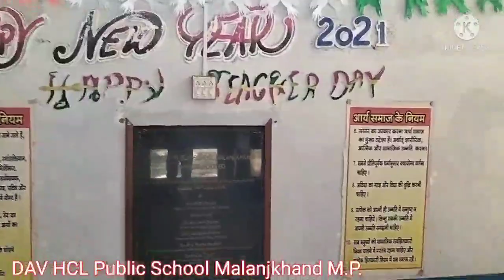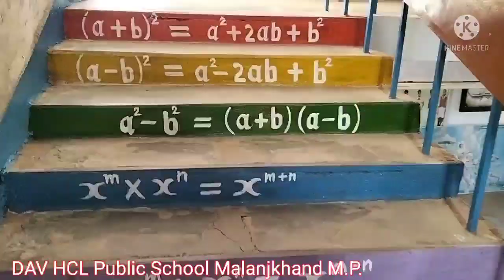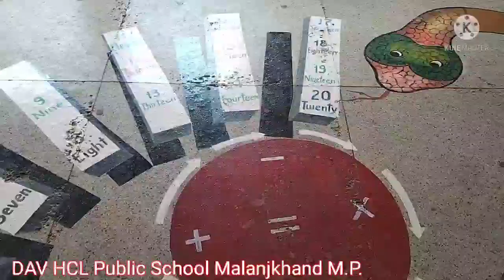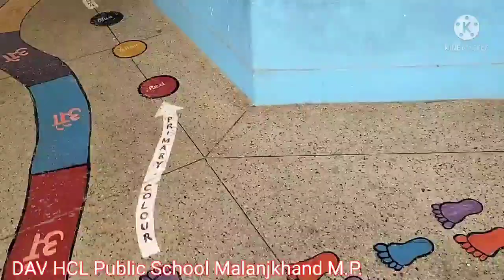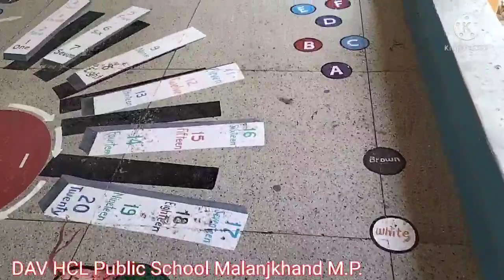painting on stairs#formulas#multiplication#wall paintings#dav hcl p.s.malanjkhand#k.sinha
the folk artist
the art world

dav hcl p.s. malanjkhand m.p.

special thanks
Principal .
R.P.Mishra sir
teacher's
and
all स्टाफ